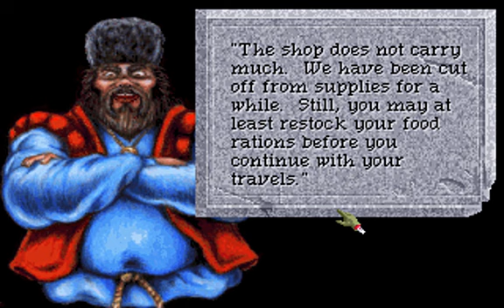Quest for Glory 4 CD Version - Enhanced (Full Voice and Narrator) Part 3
Our brave adventurer enters into the town of Mordavia, picks some flowers, hears voices in his head, and meets Burgermeister Meisterburger.

Used Vihola's wonderful artwork for the thumbnail here, was just to wonderful not to share.